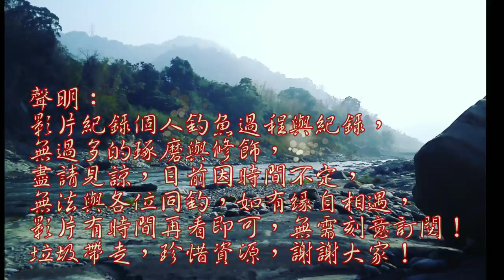在這釣魚還可以看人釣大物-我在宜蘭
旅遊來到宜蘭，四處看看釣查，總有驚喜跟收穫